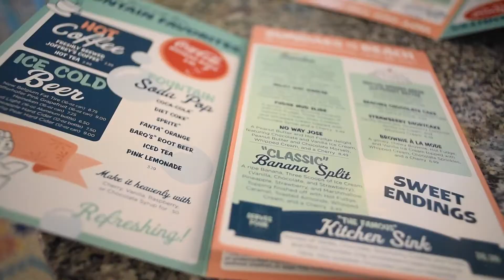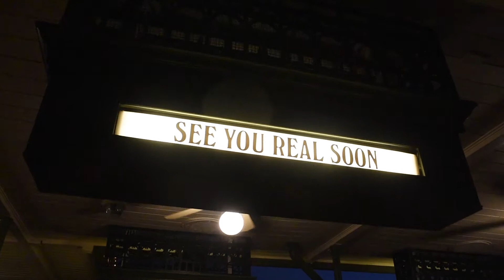Follow Me Around at DISNEY WORLD | THE HAPPIEST PLACE ON EARTH!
FMA @ DISNEY WORLD! Our day of fun crammed into one tiny video.

Jess